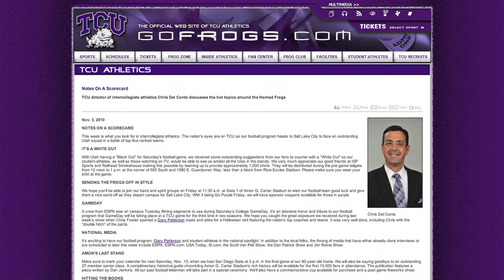Webcast 11/4/10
Katie talks about Chris Del Conte's blog, students understanding the weather alert system, watch parties for the Utah game, Student Government elections, and how to thank your professor.